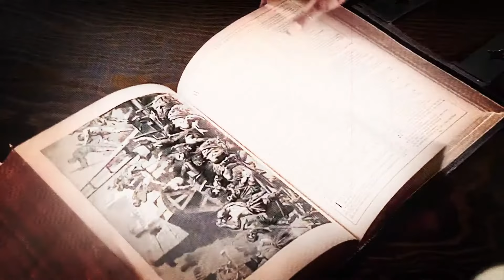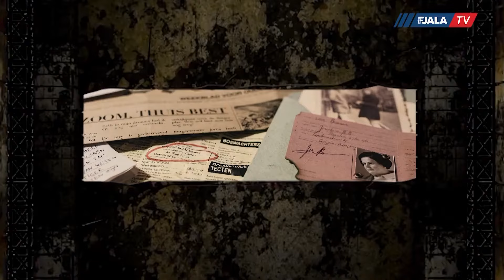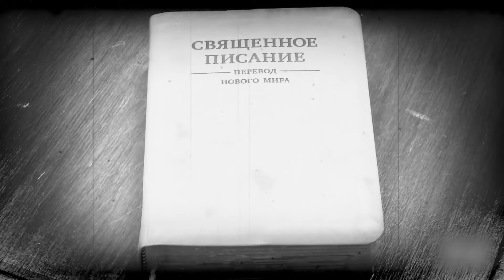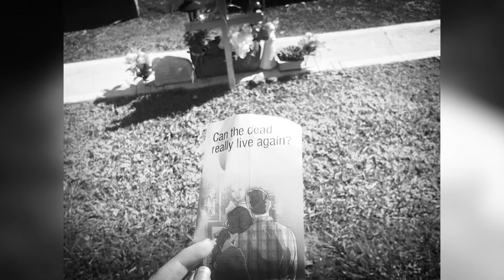""Dëshmitarët e Jehovait"", misteret e një sekti problematik